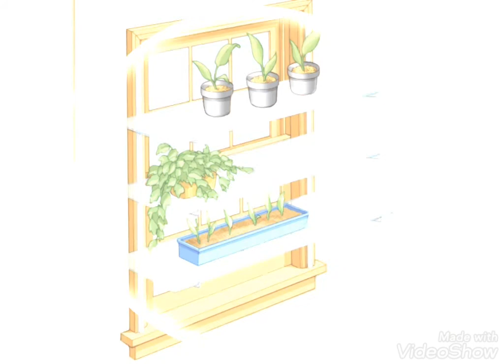Estantes de madera para sala con macetas y Repisas de madera con plantas para sala/plant racks ideas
"estantes de madera home depot",
"estantes de madera para libros",
"estantes de madera para tienda",
"estantes de madera para negocios",
"estantes de madera para cocina",
"estantes de madera con puertas",
"estantes de madera para ropa",
"estantes de madera para baño",
"repisas de madera rusticas",
"repisas de madera flotantes",
"repisas de madera para cocina",
"como hacer repisas de madera modernas",
"repisas de madera para baño",
"repisas de madera home depot",
"repisas de madera para niños",